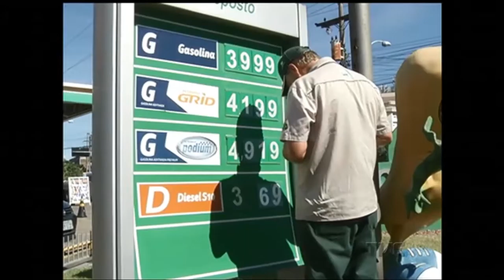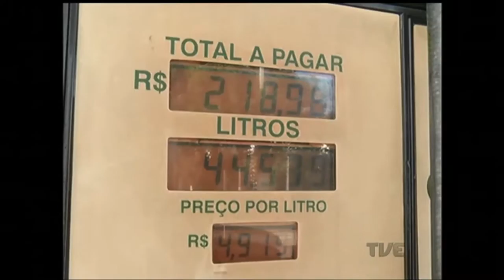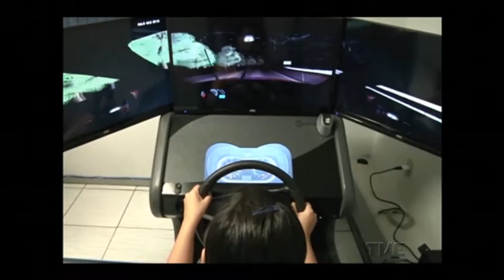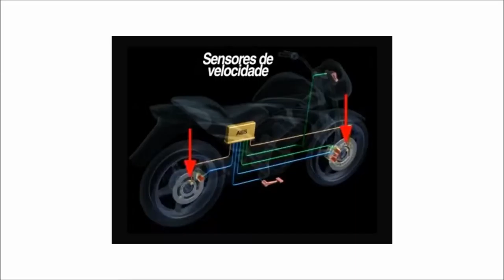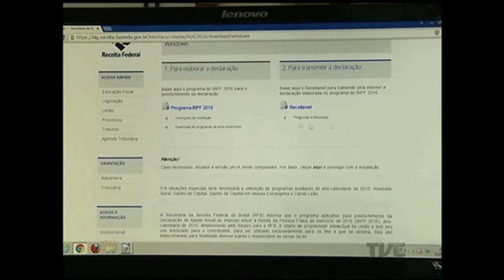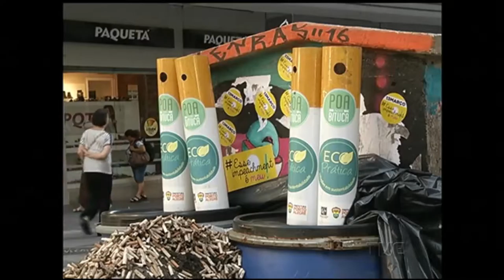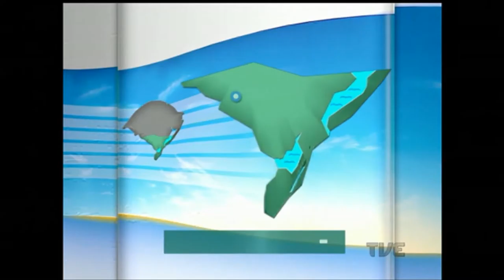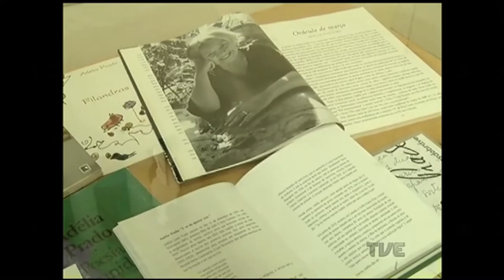Canal Aberto TVE | 01/03/2016